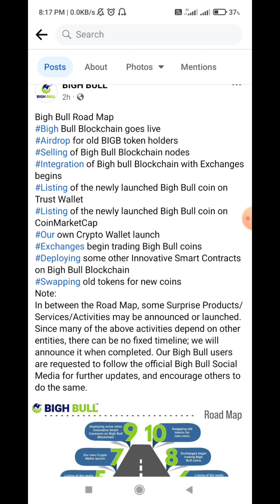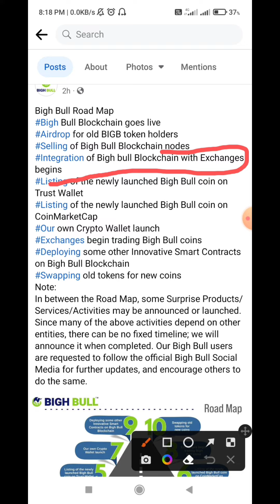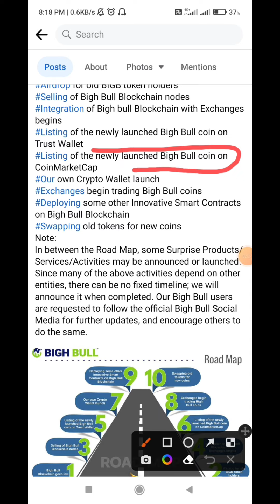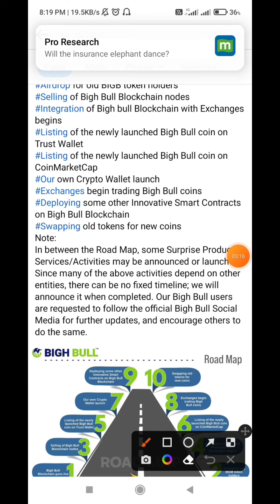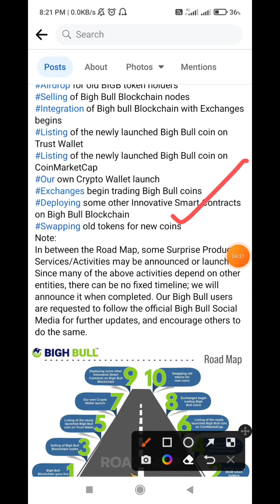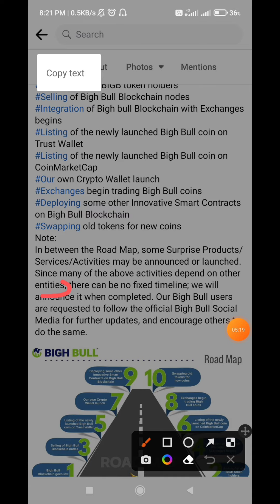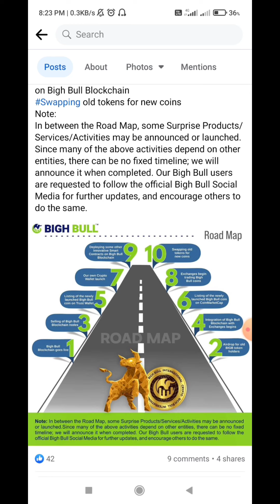big bull coin new update | bighbull cryptocurrency | bighbull coin roadmap लॉन्च | फ्यूचर गोल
bighbull add process follow these step 👍

How to add Bigh Bull
Coin in MetaMask?
Step 1: Open MetaMask extension in your Computer/Laptop Browser
Step 2: Click on upper section 'Network'
Step 3: Click 'Add Network' Button
Step 4: Enter information as given below in the given form

Add to Metamask
   - Network Name = BIGH BULL
   - Chain ID = 156
   - Currency Symbol = BIGB

Step 5: Click 'Save' Button
Note: This information is applicable for adding Bigh Bull Blockchain Network to MetaMask (Computer web version only). If you don't have MetaMask extension installed on your computer then please follow link to get it installed.
Same link you can use to download MetaMask Mobile application too.

You can use same Network information mentioned in step4 to add  Bigh Bull Blockchain Network to add MetaMask Android and IOS mobile application too.

@Himanshu Kumar. Life coach
@Koshin 4u
@pdx xyz